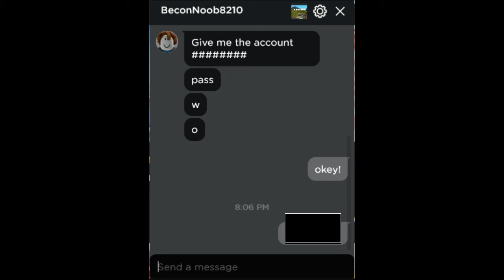But if you close your eyes Roblox 1